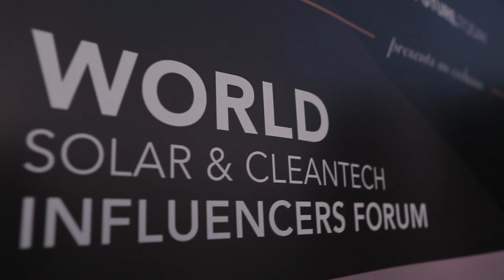SOLAR FUTURE.TODAY Black-Tie Gala Abu Dhabi 2018 / Tony Seba, Hans-Josef Fell...